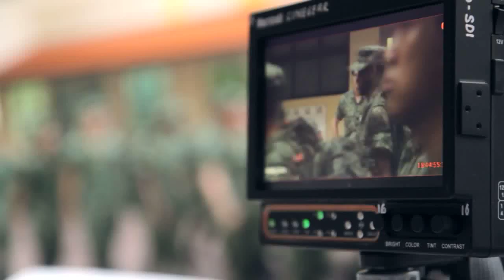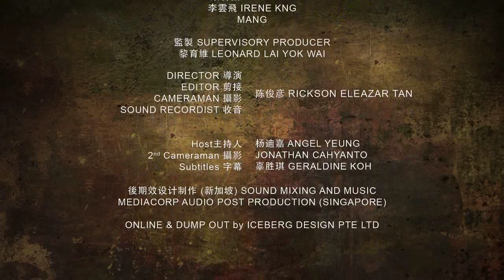Behind the scenes of 'Ah Boys to Men 2' - Promo (Part 1/2)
After the success of the Ah Boys to Men, what can you expect to see in Ah Boys to Men part 2? How has the lives of our 'Ah Boys' changed? Follow Angel Yeung (杨迪嘉), DJ from 883 JIA FM, as she goes behind the scenes of Ah Boys to Men!